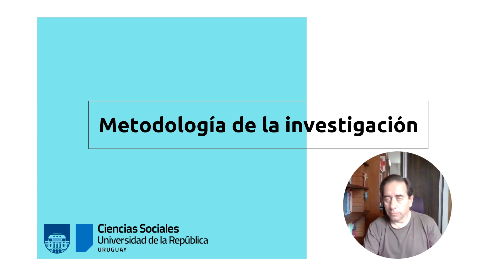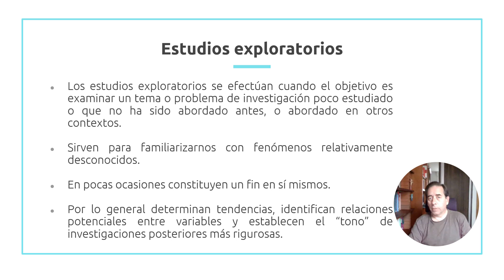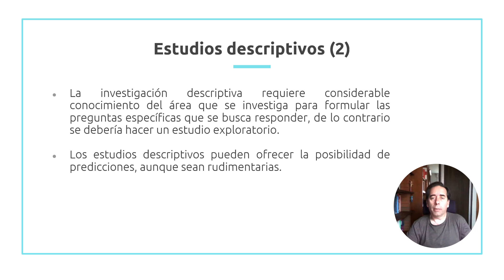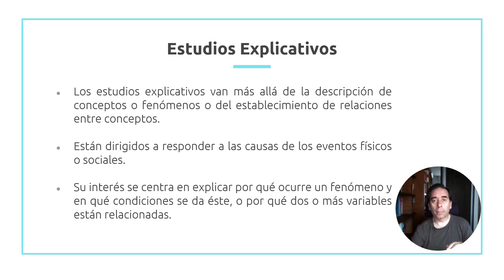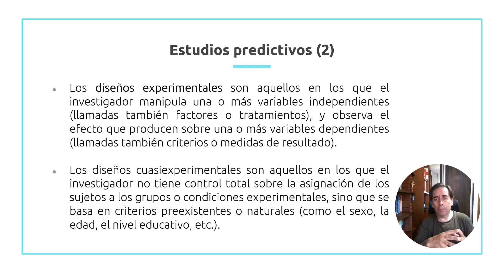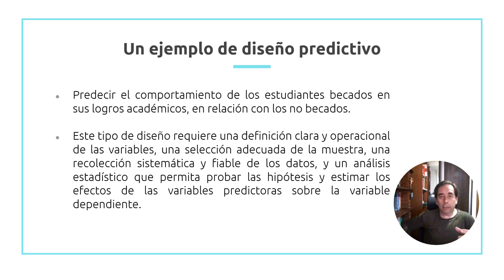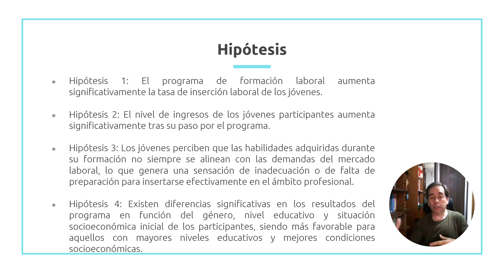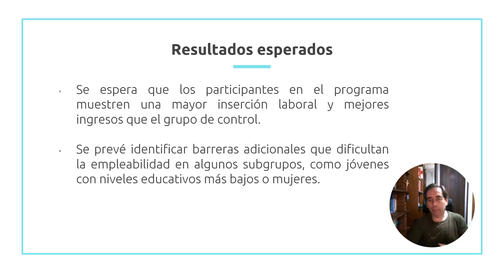Diseños de investigación